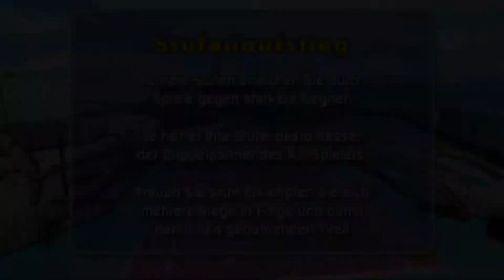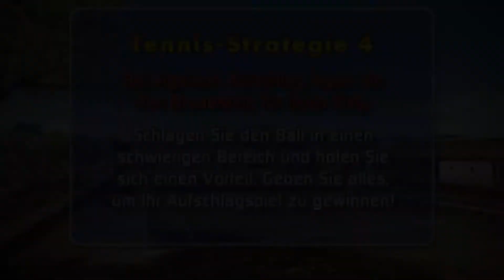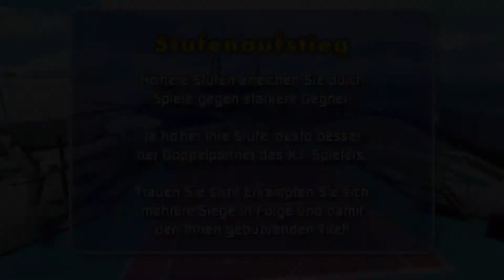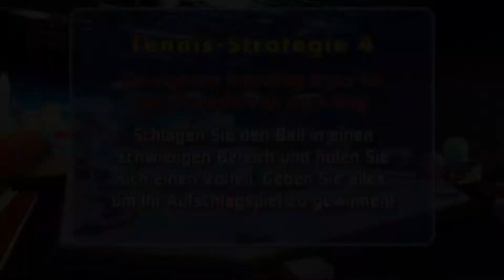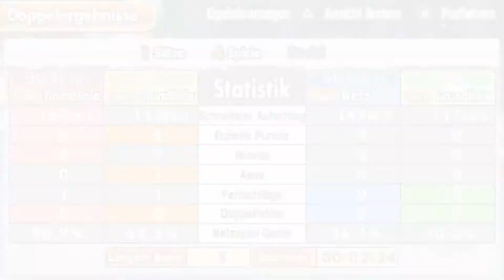Everybody’s tennis World 8 Normal/Hard difficulty Walkthrough PSP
In the Dubno Company, in New York City, USA, it's about a president that one time played in Central Phoenix, but lost to Rolf in the finals. She isn't in the building right now, but you can see 3 people talking, named Isono, Eliot, and Hulk. Rinzei gives you a pass to grant access to the Dubno company. Similar to the World television studio, You need to beat Hulk in Tennis to get in. Sam talk to a lot of people about what they need to do, and the guest arrived to play tennis, so Eliot lets them take a break from their duties to play with the player in a match of tennis. After the matches, you need to play against Eliot. That's when Sam arrives and talks bad about Tennis and how she lost against Rolf, saying there would be no way she would join the Club, thinking that THEY'RE the ones learning a lesson as she is trained well at tennis. She can be a pain to even beat her in tennis, but I hope I get a perfect match against her in Brutal difficulty. You have to learn speedrun tennis if you want to get good at beating her, as she does extremely fast serves. She is in shock that she lost in tennis, and dreams about being a Tennis star, but she thinks she has some responsibilities at the company, but Jonathan let her go from President for misjudging herself and that they didn't need employees who acted like this, and he also said that they are going to take on Central Phoenix, which makes Sam want to join the club and how sorry she was, and then joins the Club and leaves. You can also unlock Suzuki as a character, but you have to beat Jonathan first before you beat Suzuki. Suzuki also joins the tennis club and then they leave.

EU: Everybody's Tennis
NA: Hot shots tennis Get a Grip
JP: みんなのテニスポータブル